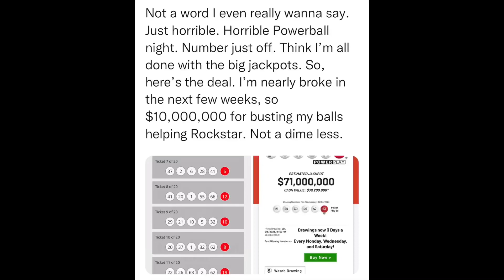SitRep537 | 3 May, 2023, 23:45